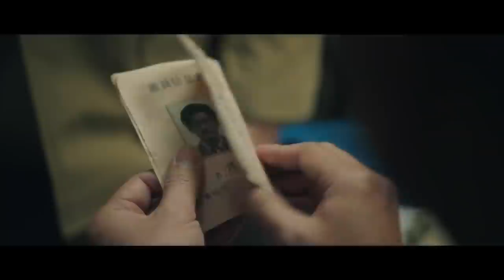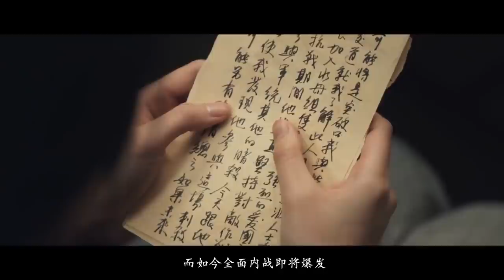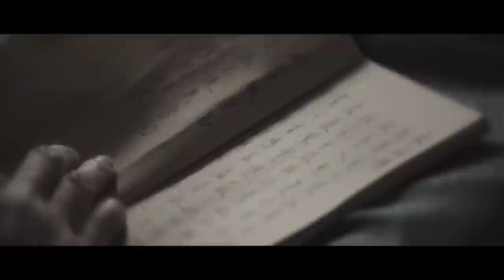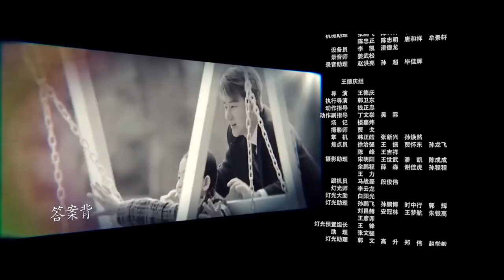ENGSUB【出色谍战电视剧】《狙击绝杀》第08集 | 黄轩陈赫上演两个王牌特工一次次生死对决和交锋的烧脑谍战